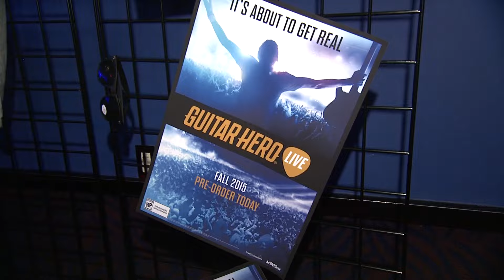Guitar Hero® Live - Fan Hands-on Impressions Video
Watch as fans get their hands on Guitar Hero Live and share their thoughts on GH Live's live-action crowds, the new guitar controller, and more.